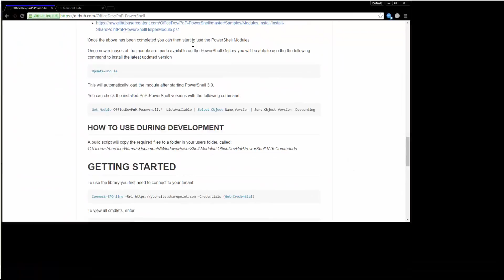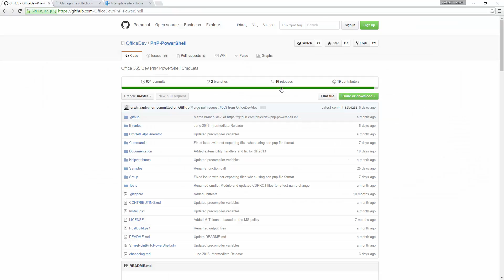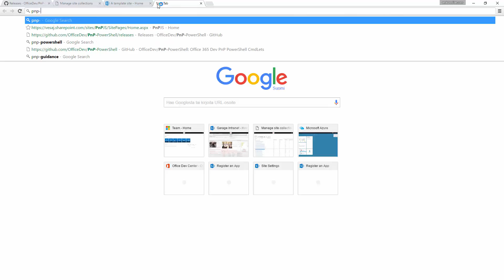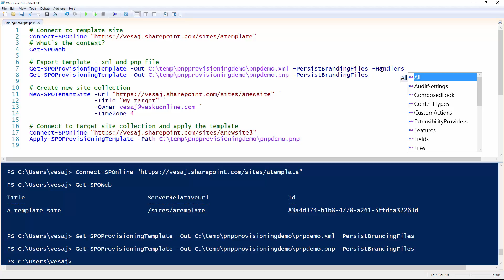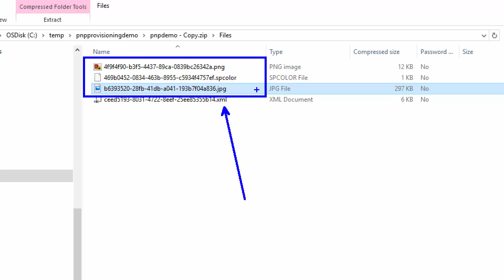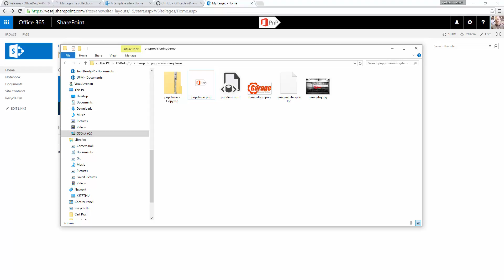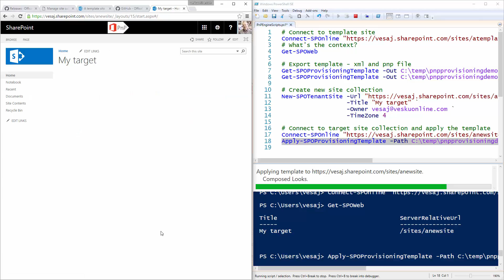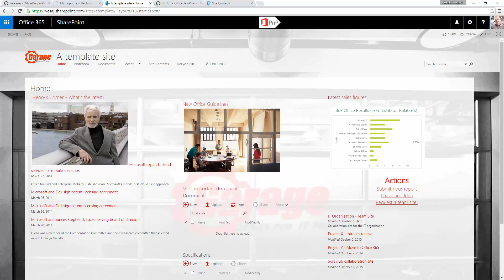PnP Provisioning Engine - Introducing PnP file type for template handling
In this demo video Vesa Juvonen shows how to get started with PnP Provisioning Engine using PnP PowerShell and how to export and use the new PnP file type as the template container. Starting from PnP June 2016 release, you can now export site templates to PnP file type, which is actually an OpenXML document containing template definition and possible additional assets.

Demo uses PnP PowerShell Cmdlets from simplicity perspective, but you can also take advantage of the new PnP file type with managed code in your provider hosted add-ins or from any managed code. Since engine can be used with PowerShell or with code, you can take advantage of this advance template model regardless of your provisioning logic or regardless if you are IT Pro or a developer.

Since both template and possible asset files (like branding files) are bundled to single OpenXML document, you can more easily manage different templates. We are also looking into releasing open source template gallery during autumn 2016, which will allow anyone to share their remote provisioning templates for the community to reuse.

Demo presenter: Vesa Juvonen

PnP Provisioning Engine was originally released with Office 365 Dev Patterns and Practices May 2015 release and we've continued adding new capabilities as part of the monthly releases. You can always find details around newly added capabilities or changes as part of the PnP monthly communications.

Additional Resources:
See following links for additional details around covered topics.

If you have any feedback or comments related on this video, please use the Office 365 Developer Patterns and Practices Yammer group to provider your input. Thx for your interest advance.